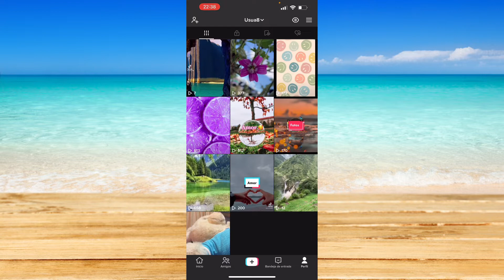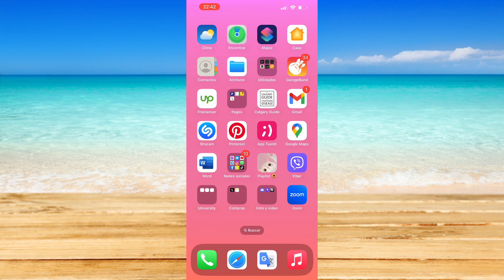Cómo Ganar Dinero en TikTok